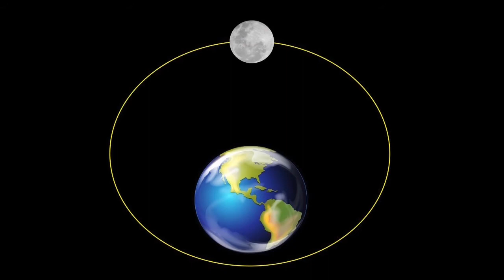Características de La Luna